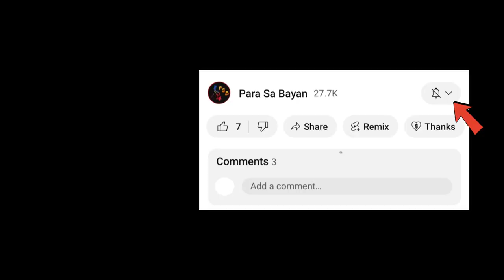3 Milyong Donasyon Ang Binigay Ni Willie Revillame Kay Leni Para Sa Apektado Ng Bagyong Kristine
3 Milyong Donasyon Ang Binigay Ni Willie Revillame Kay Former President leni Robredo Para Sa Apektado Ng Bagyong Kristine

This video is intended for news & entertainment purposes.

✅Bagsik Ng Mga Duterte "Wala Kayong Prinsipyo, Mukhang Pera Kayo Lahat"